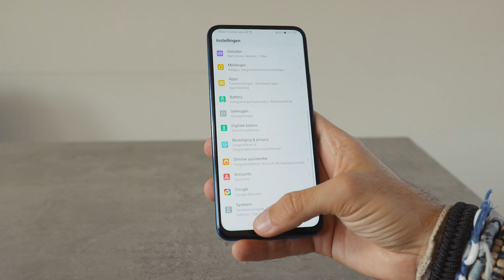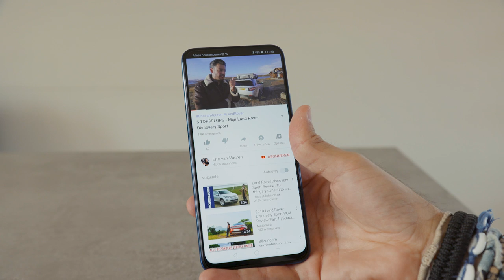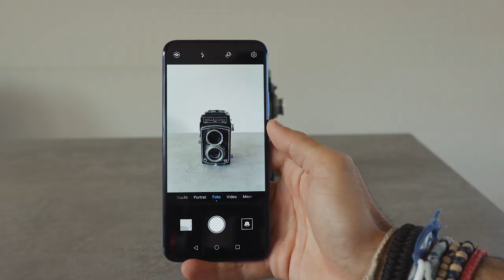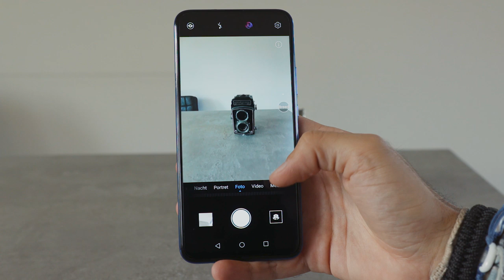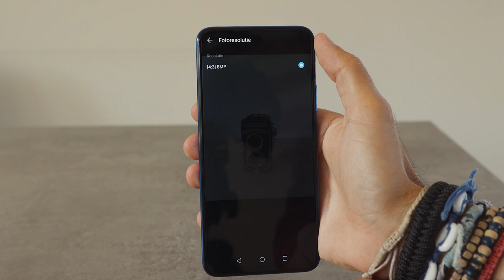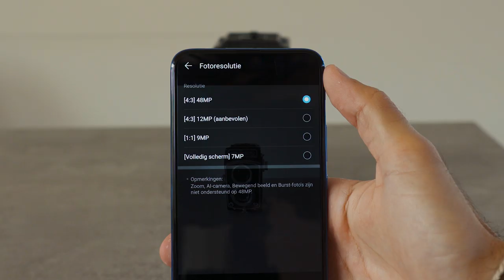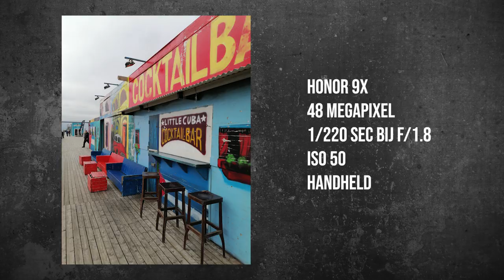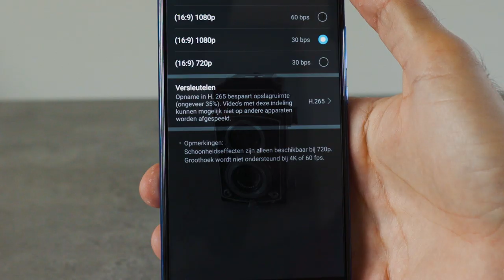48 MEGAPIXEL voor €199?! - HONOR 9X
Een smartphone met een 48 Megapixel camera? HONOR presenteerde deze week hun nieuwste model; de 9X. In deze video bespreken we de meeste functies, er zit wel een addertje onder het gras voor die €199.

De lens die ik bijna altijd gebruik – Canon RF 24-70mm F/2.8 IS